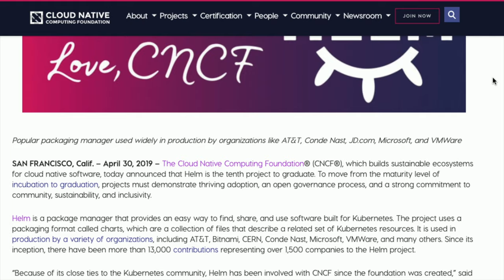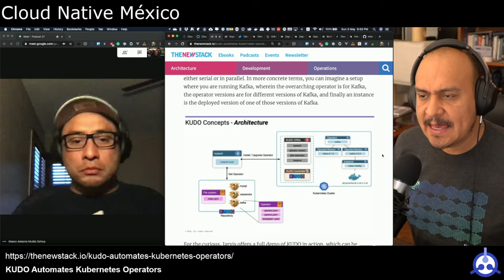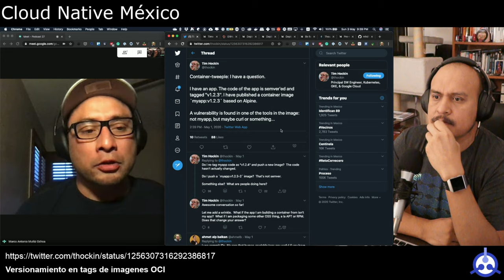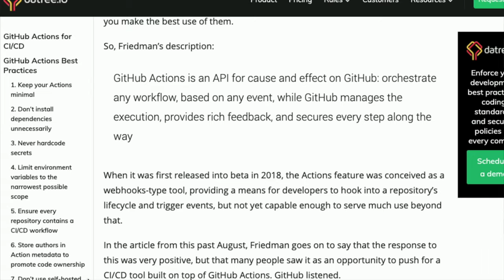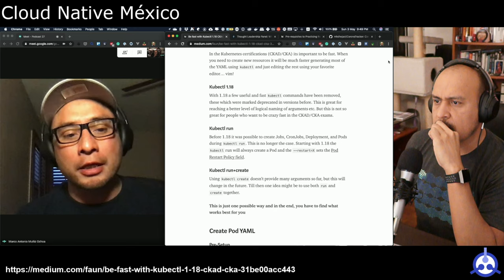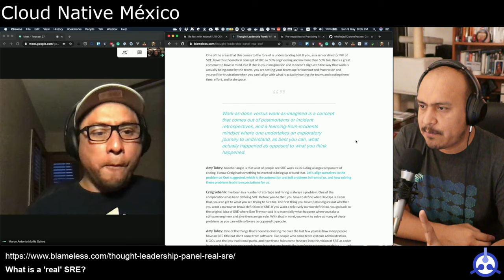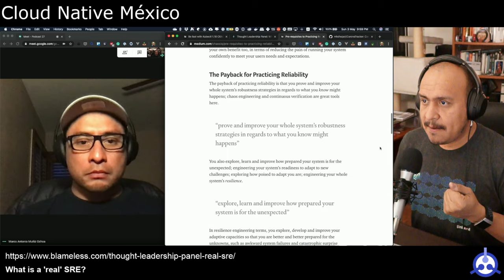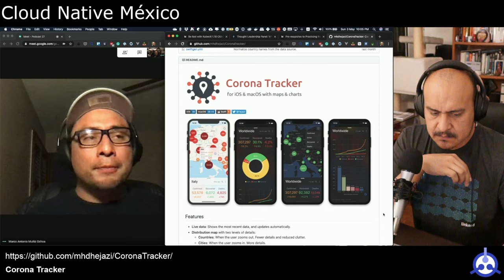[PODCAST] S01-E27: Scaling & Deploying Kubernetes on Digital Ocean, What is a 'real' SRE?